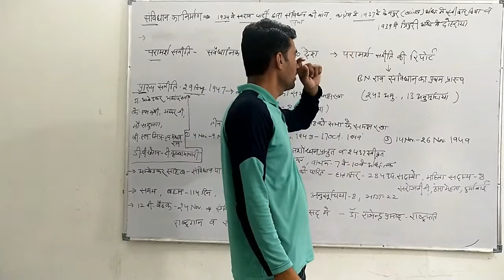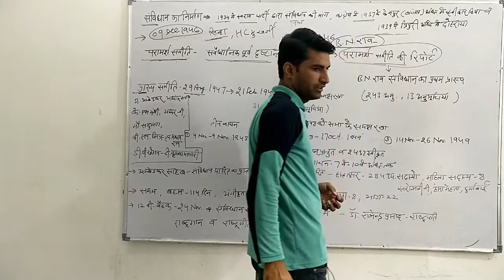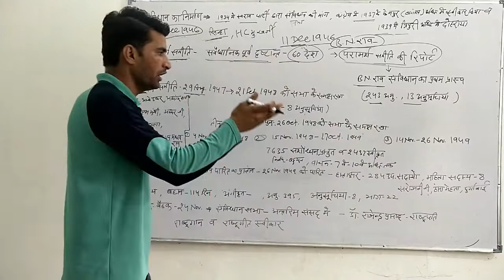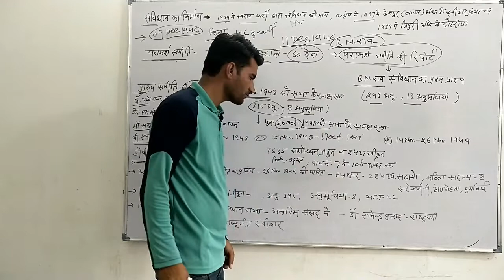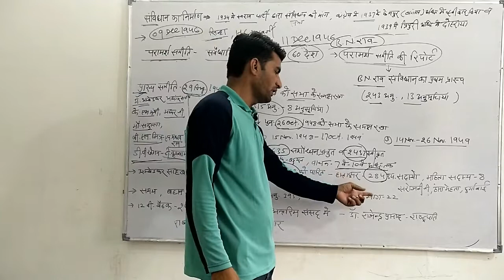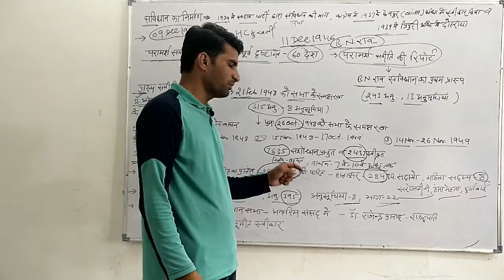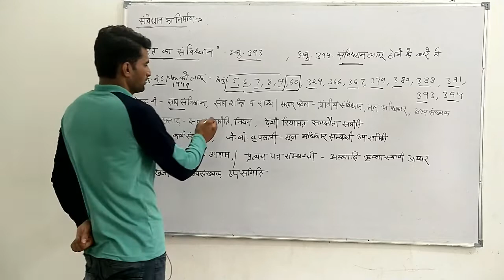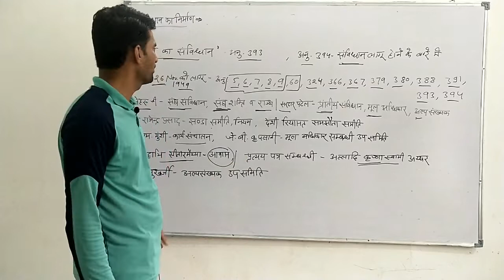भारतीय संविधान का निर्माण || प्रारूप समिति || परामर्श समिति || indian polity